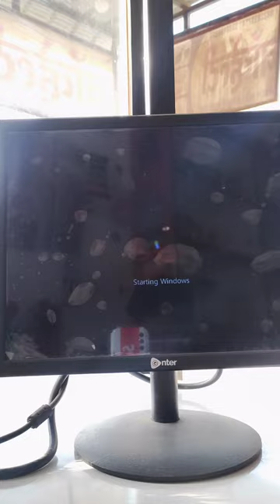External Exhaust Fan